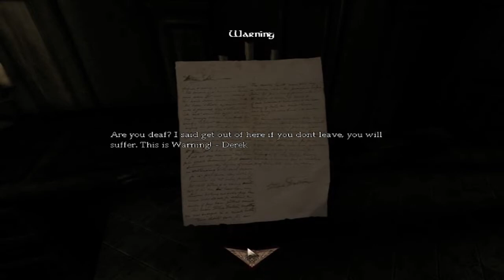Amnesia TDD Walkthrough Forbidden Castle